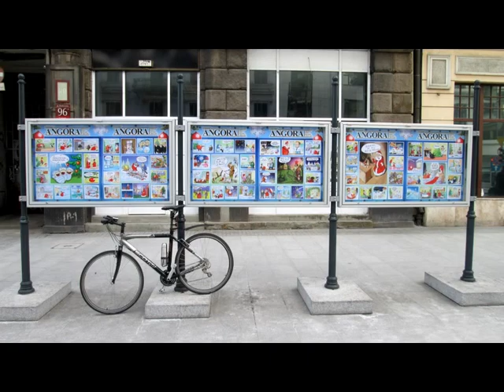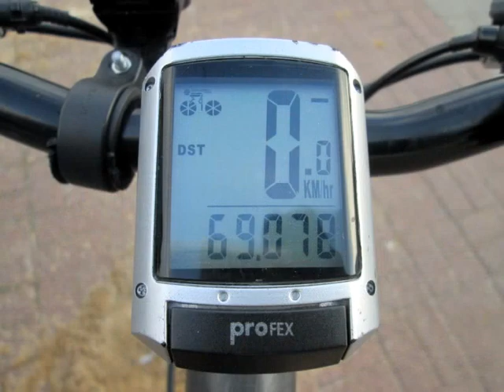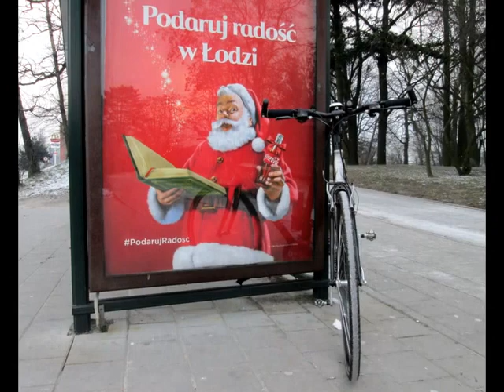WYCIECZKA Nr 331 - "Mr SCOTT - 10.000 km !!!"